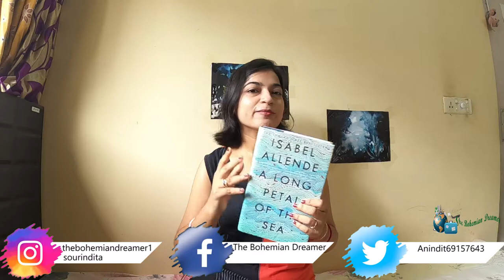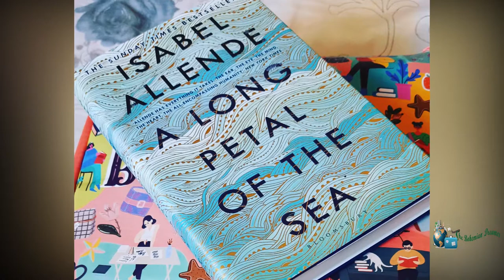A long petal of the sea book Review | Historical fiction one must read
Hello Friends, this week I read a historical fiction (A long petal of the sea by Isabel Allende), and it completely blew my mind. I am NOT a fan of history believe me, but this book changed my thoughts completely. :D

But the book from here:
Kindle edition
Paperback edition